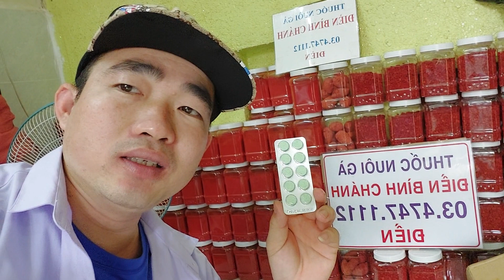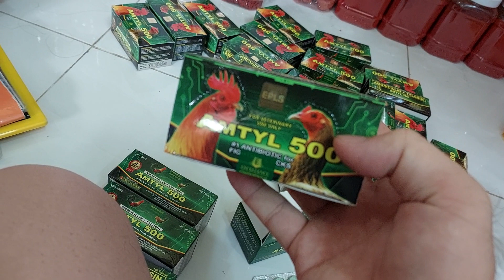CÔNG DỤNG THẬT SỰ CỦA AMTY 500 📱 (Điền)